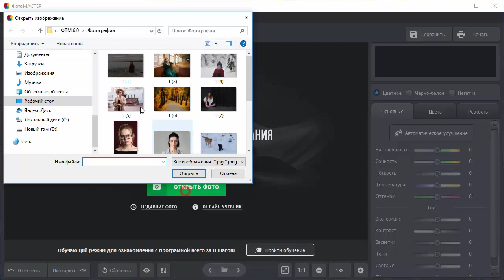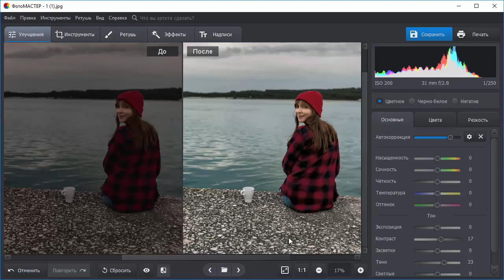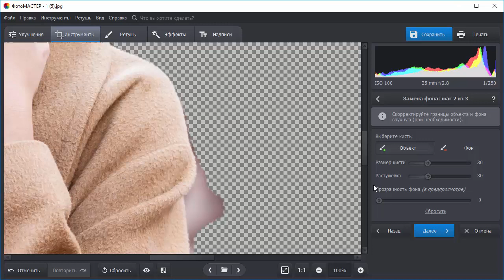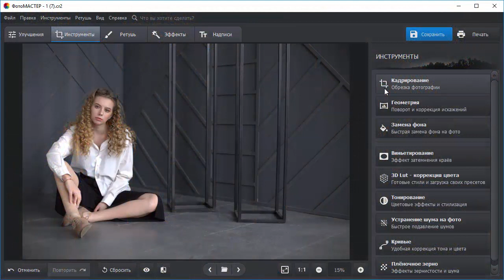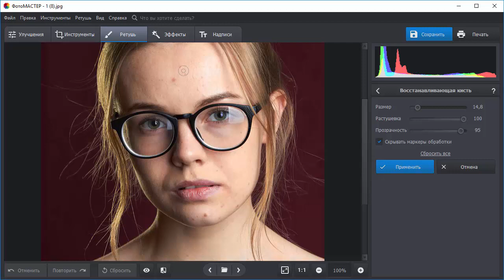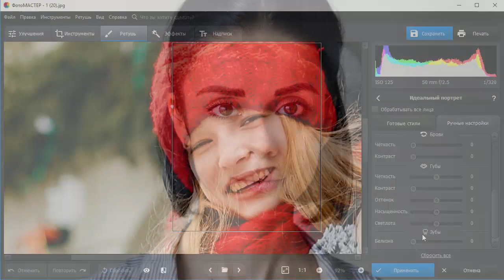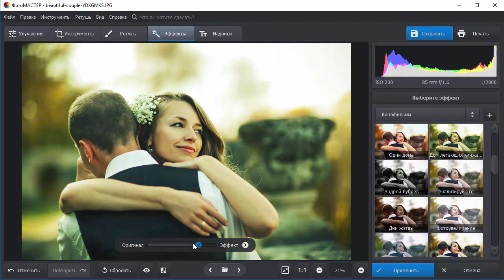ФотоМАСТЕР 7.0 — обзор новой версии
Опробуйте все возможности новой версии уже сегодня! Скачайте «ФотоМАСТЕР» 7.0

ЧТО НОВОГО В ВЕРСИИ 7.0?

🔹 Пластика лица. Теперь вы можете менять черты лица на фото за пару кликов мыши. Настраивайте размер глаз, ширину лица, параметры носа, губ, бровей. Программа сама распознает все перечисленные области на фото, поэтому вам не придется ничего выделять вручную. Достаточно просто выставить оптимальные параметры с помощью бегунков.

🔹 Из негатива в позитив. Иногда приходится сканировать негативы? В «ФотоМАСТЕРЕ» 7.0 вы можете привести цвета на фото в порядок за один клик. Просто перейдите в режим «Негатив», программа сама преобразит фото.

🔹 Убирайте темные круги под глазами. В новой версии программы «ФотоМАСТЕР» с помощью функции «Идеальный портрет» вы сможете мгновенно избавиться от темных кругов под глазами на фото. Воспользуйтесь одноименным готовым пресетом или отрегулируйте все самостоятельно во вкладке «Ручные настройки».

🔹 Добавление стикеров. Теперь вы можете превращать обычные фотографии в яркие постеры.